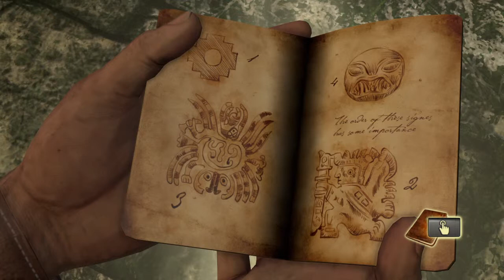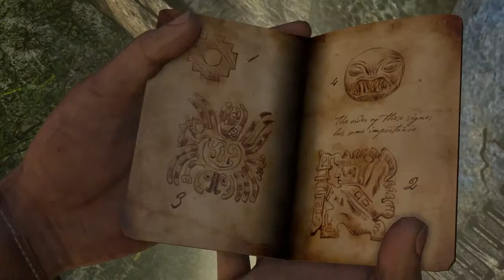Uncharted: The Nathan Drake Collection™ (Part 2)